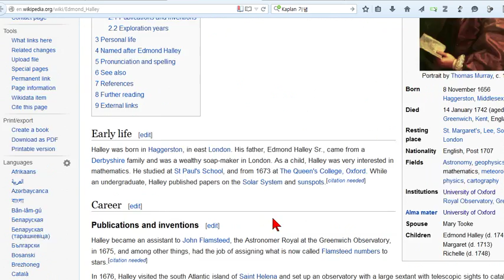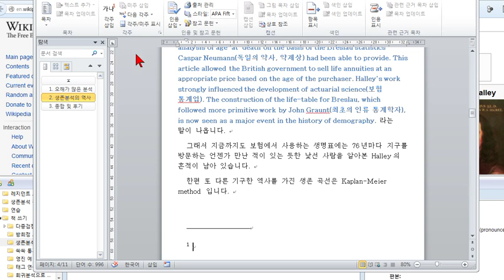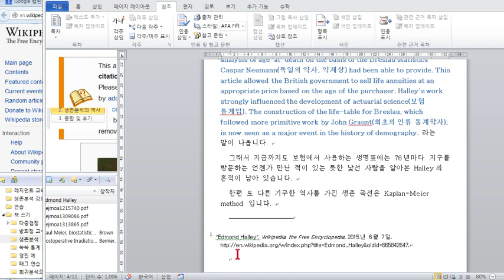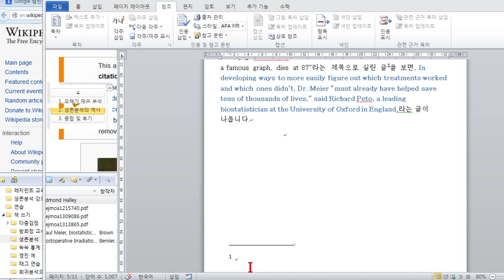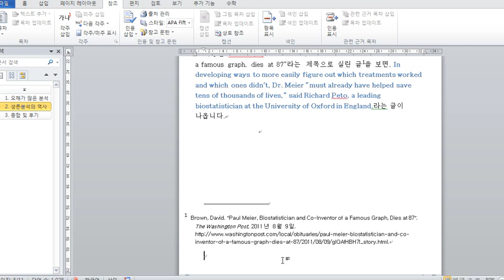조테로로 책에 각주 넣기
Zotero(조테로)를 이용해서 책에 각주 넣기.
인터넷으로 논문이나 신문기사, 위키피디아 등 검색하다가
수집하고, 책의 각주에 넣는 상황.
마침 오늘 그런 상황이 있어서.. 한번 찍어 보았습니다.